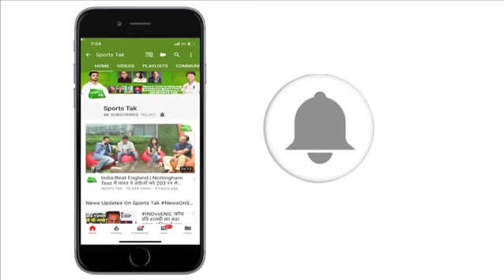Virat Kohli Complains About New Rule On Drinks Break | Sports Tak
India captain Virat Kohli Saturday raised concerns over the new ICC regulations which permit water breaks only at the fall of a wicket or in-between overs and hoped match officials take into account external factors such as heat